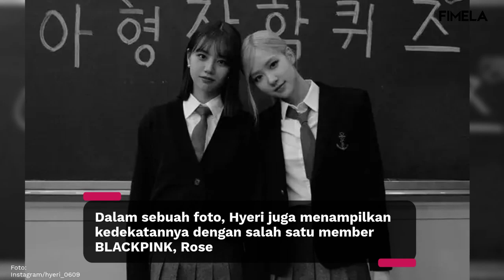Hangatnya Pesona Hyeri yang Sering Disebut Duta Persahabatan karena Dekat dengan Banyak Seleb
Lihat di sini beberapa potret pesona hangat Hyeri yang dekat dengan banyak seleb.